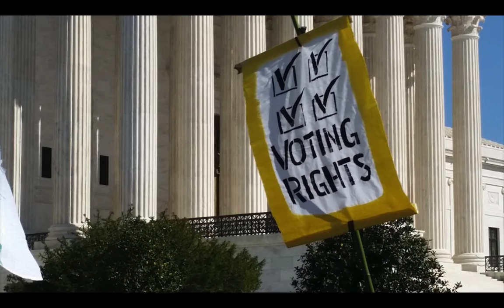Democracy Awakening 2016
A collection of photos from the Democracy Awakening rally held in Washington, DC, on April 17-18, 2016.
Photos taken by Arn Pearson, General Counsel, The Center for Media and Democracy.
Background music is "The Sun Gives" by Torments of My Life.